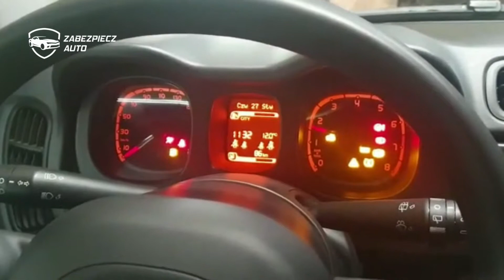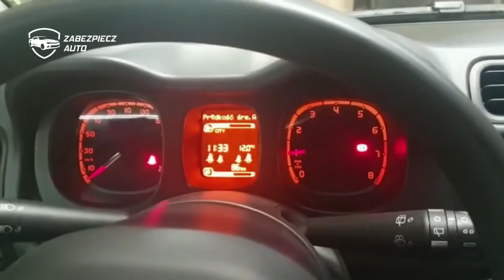Fiat Panda Hybrid - ZABEZPIECZENIE AUTA PRZED KRADZIEŻĄ! CYFROWA BLOKADA CANLOCK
Fiat Panda -  Zabezpieczenie Antykradzieżowe dodatkowym zabezpieczeniem CanLock firmy Zabezpiecz Auto PL.

Skuteczne zabezpieczenie przed kradzieżą. Dzisiaj zainstalowaliśmy nasz CanLock do Fiata Panda w wersji hybrydowej.

- Na walizkę
- Emulator OBD
- Podmiana sterowników

Zabezpiecz swojego Fiata przed kradzieżą na walizkę!